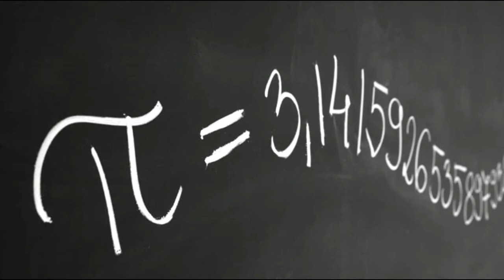Did You Know | A2Z